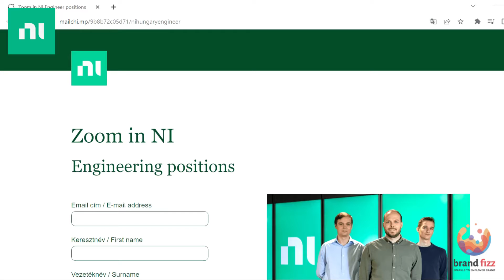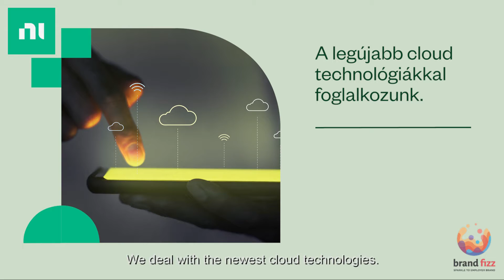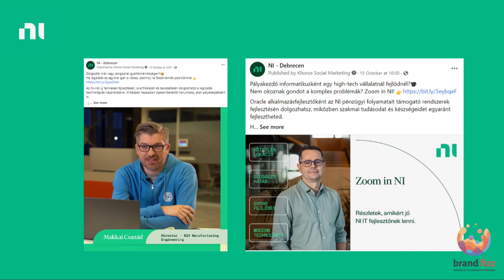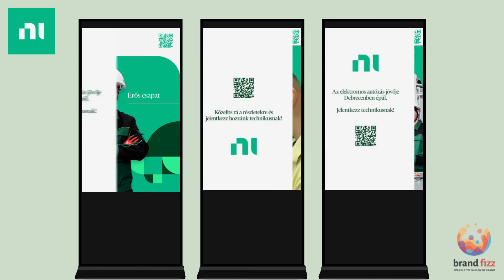Zoom in NI integrált employer branding stratégia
Zoom in NI integrált employer branding stratégia kialakítása és életrekeltése.
A megvalósítás 2021-ben indult a Brandfizz Employer Branding Kft. közreműködésével és kivitelezésével.                                                                                                                                                                                             A kampány tartalma esettanulmány formában is elérhető